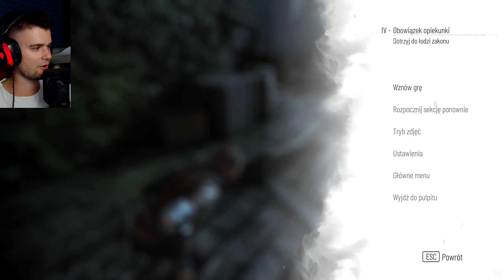WYCIECZKA po FABRYCE SMOŁY w ZABRZU | A Plague Tale Requiem [#6] | BLADII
Super wycieczka ;P
Zapraszam do oglądania ;)